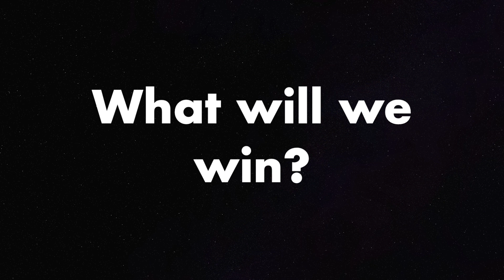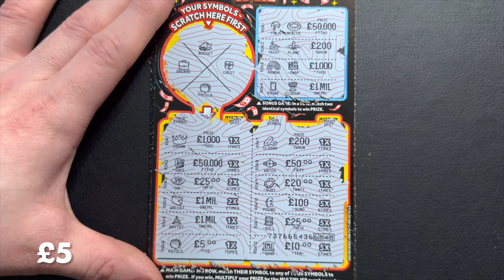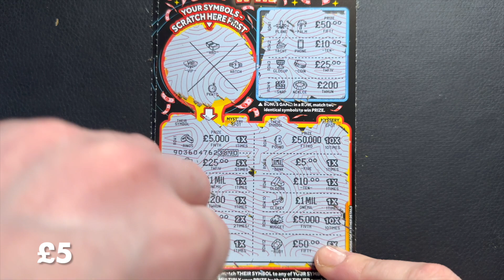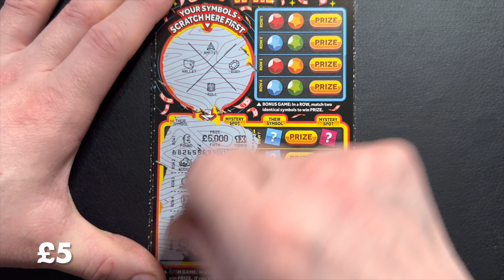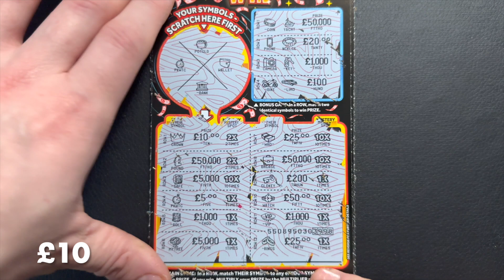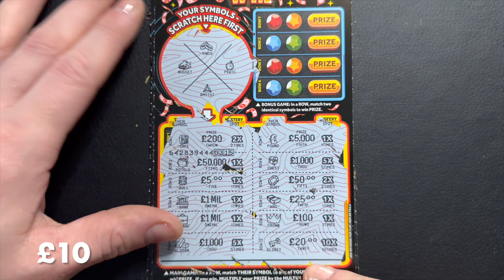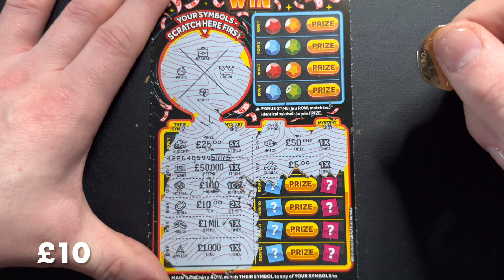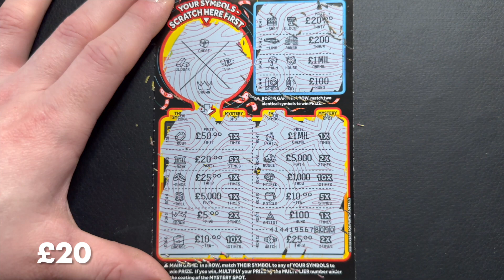▶ 10 ' £1,000,000 SPIN MATCH WIN ' SCRATCHCARD VIDEO 💎 The National Lottery Winners SCRATCH it UP ®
🎥 Only the Best SCRATCHCARD fun Videos for your entertainment - The National Lottery UK.

New Video - Every Week - Saturday 11am

𒆜 𝐒  𝐂  𝐑  𝐀  𝐓  𝐂  𝐇    𝐈  𝐓    𝐔  𝐏   💎

S I N C E  2022  |  S P E N T £ 14,587  |  S U B S C R I B E R S 762